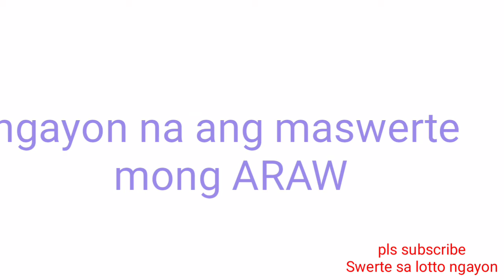Peryahan ng Bayan - CAGAYAN October 9, 2021 2ND DRAW RESULT